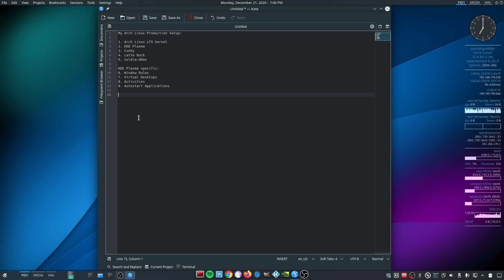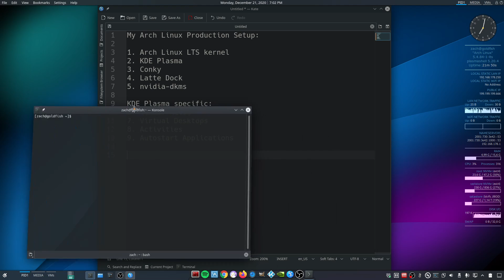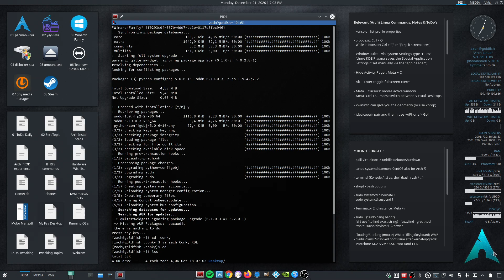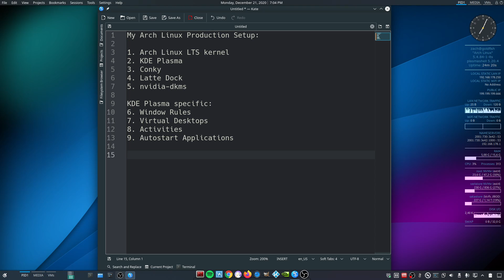Arch Linux LTS + KDE Plasma 5.20.4 - better than ever!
I don't understand why so few people have found Arch Linux LTS combined with KDE Plasma to be THE greatest desktop environment by far!!!?? It still, after 24 months now, rocks. Check it out please, on your own behalf.